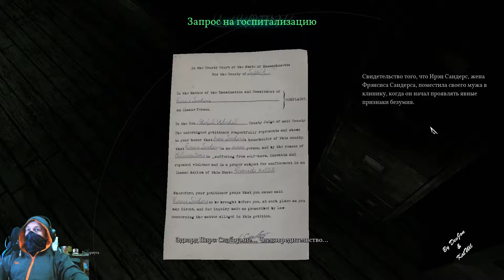🔴 Call of Cthulhu #5 | Психбольница | Прохождение с DevJon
Пх’нглуи мглв’нафх Ктулху Р’льех вгах’нагл фхтагн
Плейлист:
Моё железо
Графическая карта AMD Radeon R9 290x Lightning
Микрофон SF-666
Oculus Touch
Printer Canon MP250
MIDI клавиатура YAMAHA P-35B
3D Printer Prusa i3